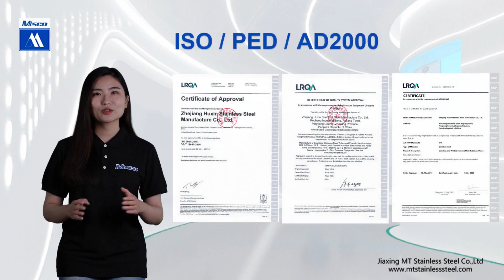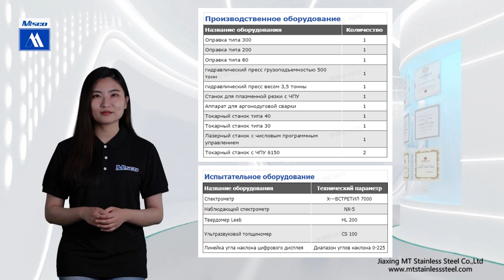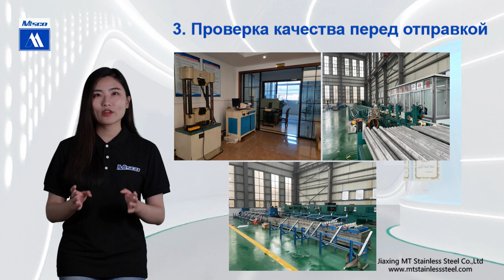Введение в продукт | MITA исследует бесшовные трубы MTSCO - Подробное исследование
MITA рассказывает о бесшовных трубах MTSCO
🌟 Основные моменты:

Эксклюзивное партнерство, определяющее отраслевые стандарты.
Сертификаты, которые говорят о нашей приверженности качеству.
Нас отличает трехуровневый процесс контроля.
Универсальность производства, как никогда ранее.
Похвала и доверие клиентов по всему миру.
Любопытно? Нажмите play и позвольте MTSCO пересмотреть то, что вы знаете о бесшовных трубах.